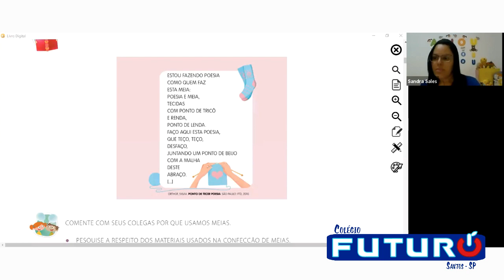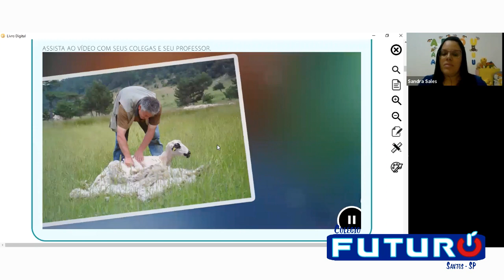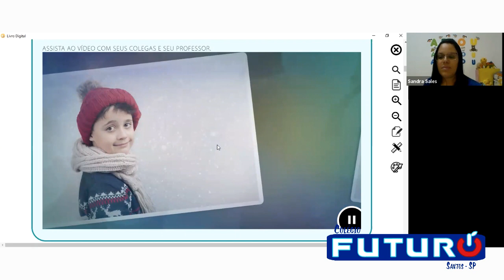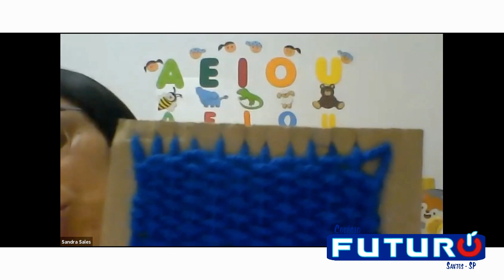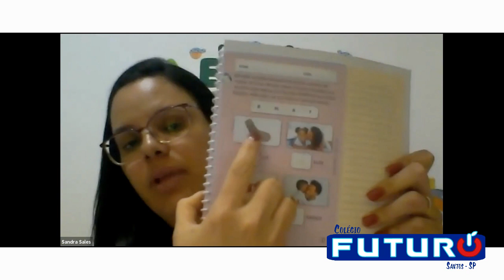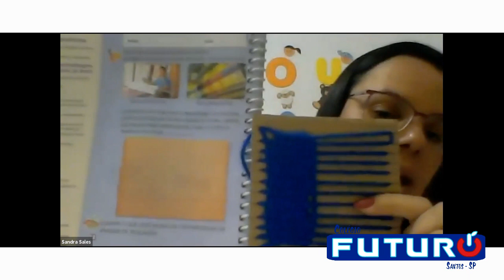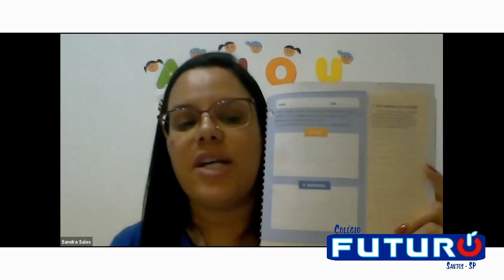Video Aula - Jardim II - 10/08/2020